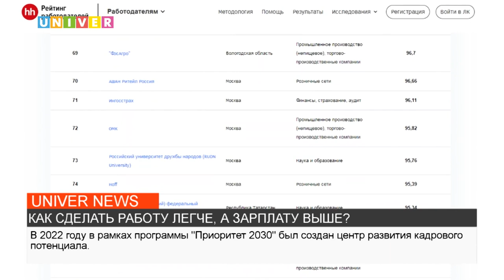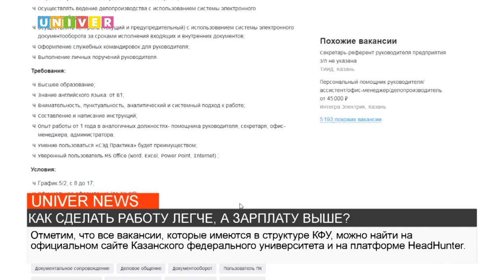КАК СДЕЛАТЬ РАБОТУ ЛЕГЧЕ, А ЗАРПЛАТУ ВЫШЕ?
Каждый из нас большую часть жизни проводит на своем должностном месте. Иногда работа приносит нам удовольствие, а иногда приходится в тягость. От этого напрямую зависит качество выполняемых задач, которые ставит перед нами руководство. Для того, чтобы в компанию приходили высококвалифицированные специалисты работодателю необходимо на постоянной основе заниматься развитием собственного бренда. Как с этой задачей справляется Казанский федеральный университет - смотрите далее.